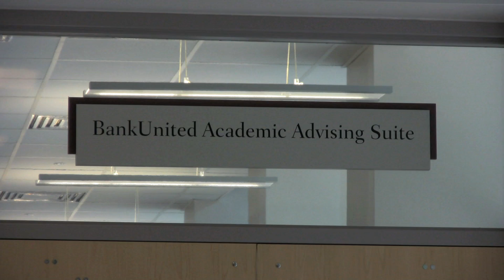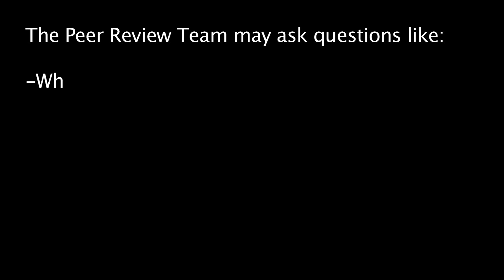What to Expect During the Accreditation Visit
In 2003, the Lutgert College of Business at Florida Gulf Coast University was awarded accreditation by AACSB International - The Association to Advance Collegiate Schools of Business.  On February 18, 2013, the AACSB Accreditation Team will visit the campus to review the Lutgert College of Business and ensure it continues to meet the standards of AACSB and maintains its accreditation status.  LCoB Director of Enrollment Management Marisa Ouverson explains what role students will play in this review process.